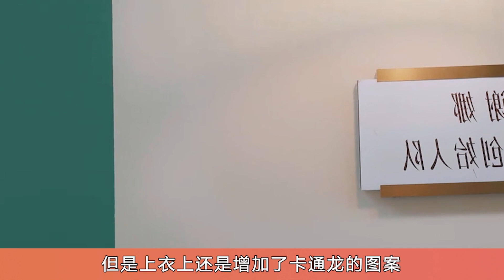《浪姐4》四公舞臺流出！五人已鎖定成團名額，徐懷鈺逆風翻盤獲好評#乘風2023#Ella#賈靜雯#徐懷鈺#黃麗玲#孫悅#謝娜#劉惜君#美依禮芽